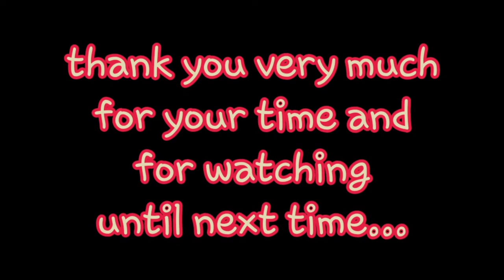Pan Fried Fillet of Cod || Rumel's Food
My own display how to cook fillet of Cod serve it with stem broccoli Baby capers and lemon butter...